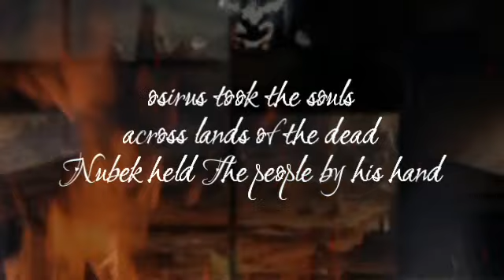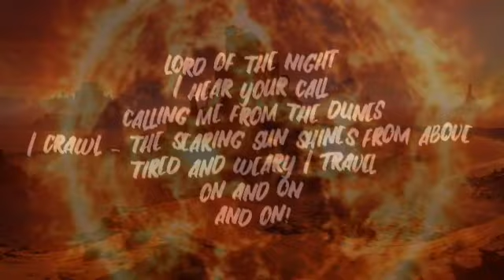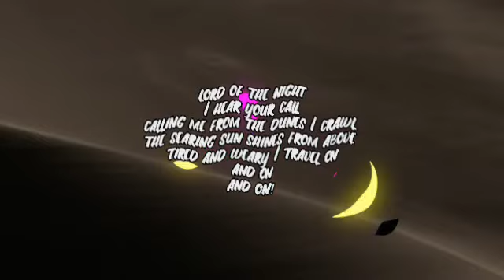Osiris lord of the night written by: Castrovillo and Toth . great vocals by Jefferson Alan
proud of this